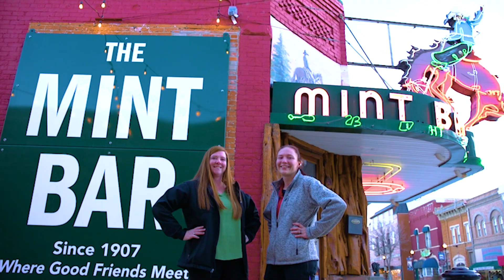Shannon Murphy - Sales Consultant - Fremont Toyota Sheridan